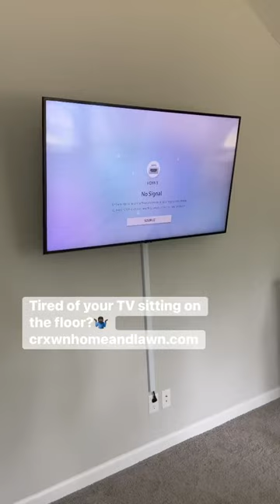Tired of your TV sitting on the floor?🤷🏿‍♂️ Book your appointment at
FB: CRXWN Home & Lawn Improvement